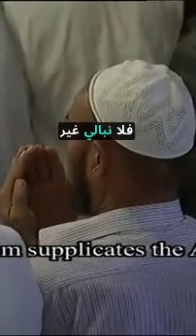دعاء لفلسطين ضد العدوان من قيام اواخر رمضان 1435 لفضيلة الشيخ السديس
From an old supplication made in Makkah for Palestine